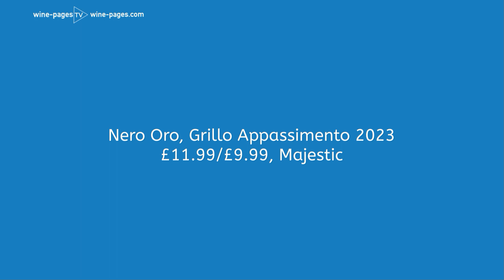Review of Nero Oro, Grillo Appassimento 2023 from Italy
Every Monday Tom Cannavan of wine-pages.com chooses a new wine of the week. For 24th June 2024 the Nero Oro Grillo Appassimento is his choice, a white wine made from partially dried grapes on the island of Sicily. Sold by Majestic UK.